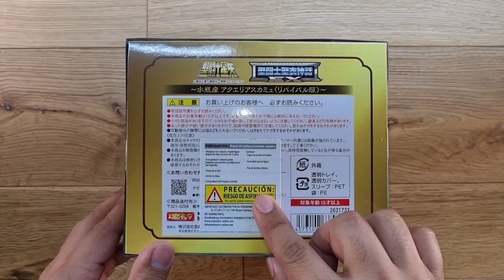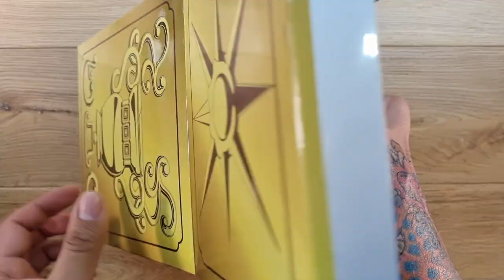MYTH CLOTH EX CAMUS DE ACUARIO (el maestro del hielo)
Familia seguimos en el camino del santuario, esta vez en la casa del maestro CAMUS DE ACUARIO! figura relanzada en la lineal MYTH CLOTH EX, una muy hermosa representación del caballero de acuario visto en el mítico anime de saint seiya (caballeros del zodiaco), la figura se presenta en líneas esveltas y sencillas, no cuenta con demasiada decoración en la misma, pero no deja de verse elegante y fiel al anime, como único punto negativo para no ser un 10/10 y que propiamente no tiene que ver con la figura, es que el cuerpo y cabeza de la figura traía de fabrica un liquido aceitoso, que jamás había visto en alguna otra figura, lo que hizo muy, muy, muy difícil el montaje de la armadura, pero fuera de ello una pieza latamente recomendable para cualquier colección!!!